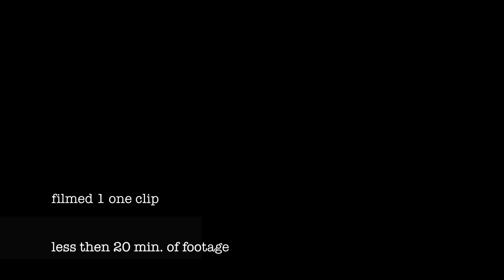Nino Weidmann 1 clip edit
this edit is filmed in 1clip that is less than 20 min. long